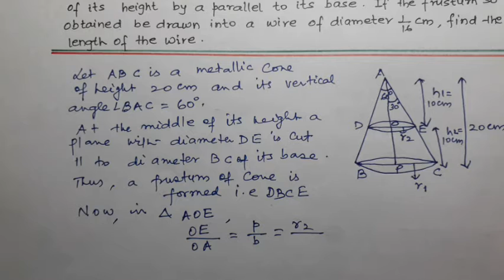|Ex.13.4 Q.5 class 10 maths ncert Solution|Surface area and volume |BY MATHS MINT kamlesh|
Presented by : MATHS MINT kamlesh

About this video  :  Ex.13.4 Q.5 class 10 maths ncert has been solved in very easy and simple method.

Ex.13.4 class 10 ncert solution.

Ex.13.4 q.no.5 ncert  maths class 10 solution.

Surface area and volume ex.13.4 ncert class 10 maths solution.

Plz.visit channel maths mint kamlesh on Youtube , mint kamlesh,telegram,instagram for all sums of ncert book class 10.

Thanks and best of luck.